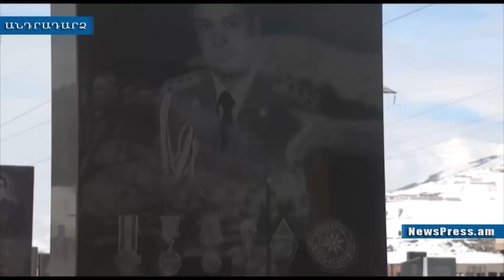Մենք բոլորս պարտական ենք նրան. Զորիկը կդառնար 27 տարեկան